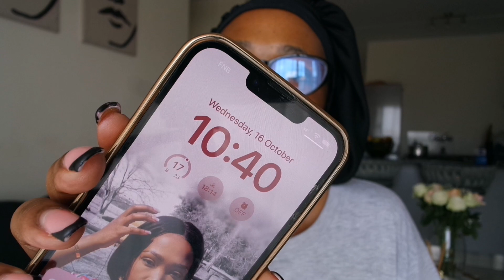vlogtober EP.10 Daily Vlog: Let's chat and make dinner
Welcome to VLOGTOBER 2024 Ep.10!! Spend a normal day with me in the week, catching up with yall and cooking and more🌷💕

Really hope you enjoy and watch right till the end😉

Love all of you for always coming back and supporting!